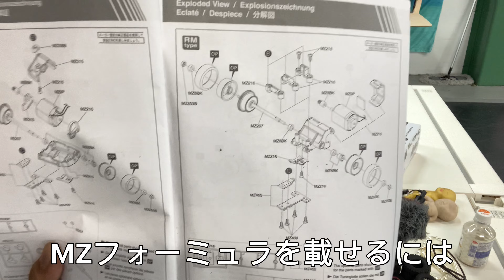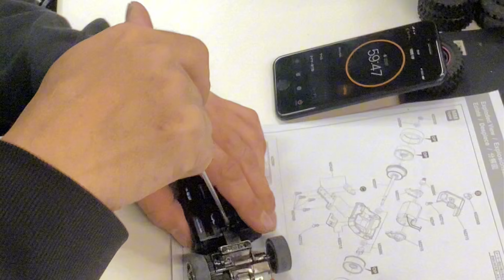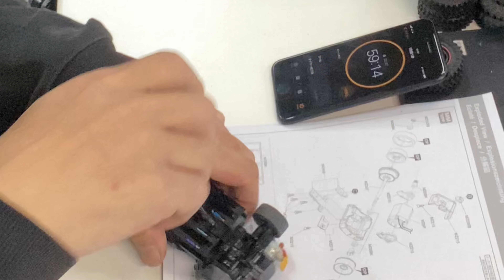【MZフォーミュラ】今のうちシャーシの準備しましょう